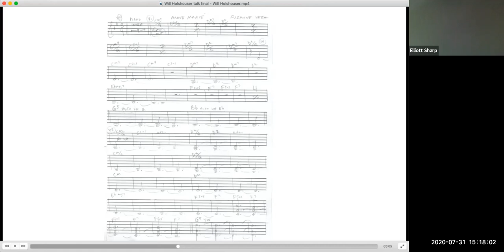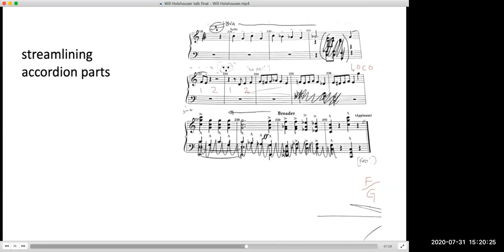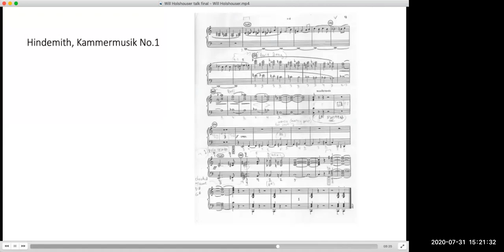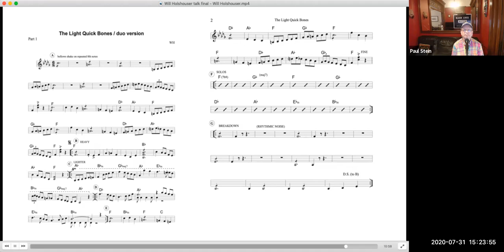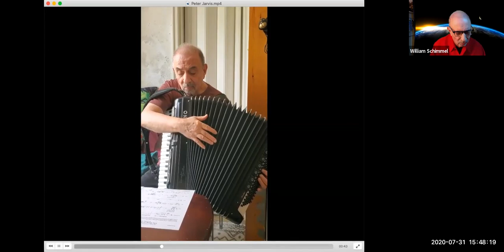The AAA Master Class and Concert Series - Time Travel - Dr. William Schimmel, Curator - July 31 2020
William Schimmel, History of the Accordion and Accordion Ancestors - Will Holshouser, The Accordionist as a collaborative musician - Robert Young Mc Mahan , AAA commissioned works - Jack DiBenedetto, Psalm 98 by Karen Berry Chapman - Robert Young Mc Mahan, Lou Coppola Tribute - William Schimmel, King of New York by Peter Jarvis (homabe to Morton Feldman) -
Memory Amor by Elliott Sharp - William Schimmel, Etude #15 by Dave Soldier

Beaux Arts Tango - Micki Goodman, Dance and Video, Music, WS
Murmur for Four Accordions, Will Holshouser
Interplanetary Music, Sun Ra/arr John Foti
For Paul (Nash) Lee Mc Clure  - LMC/WS
For Lou Coppola, Robert Young McMahan
Fox/Fire Song, Denise Koncelik
The Year of Goodbye, Gene Pritsker - WS perf.
Consumation of Right and Wrong, David First - WS perf
Exquisite Corpse, Benjamin Ickies